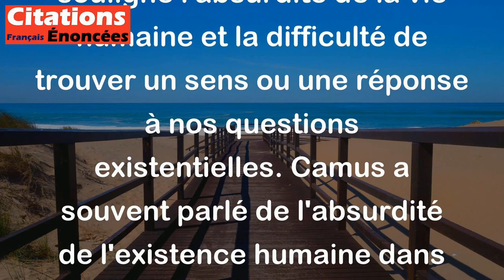Dois-je me suicider ou prendre une tasse de café ? - Albert Camus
Cette citation de Camus est une forme d'humour noir et elle met en contraste deux choix : se suicider ou prendre une tasse de café. Elle souligne l'absurdité de la vie humaine et la difficulté de trouver un sens ou une réponse à nos questions existentielles. Camus a souvent parlé de l'absurdité de l'existence humaine dans son travail philosophique et littéraire, et cette citation est un exemple de cette perspective.